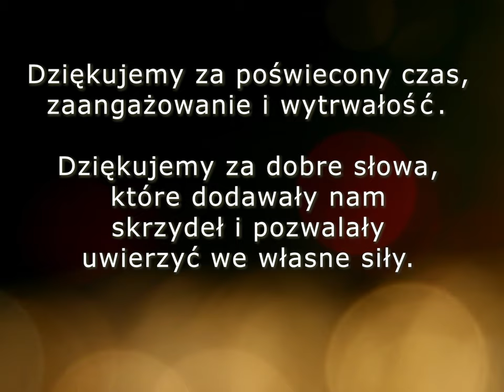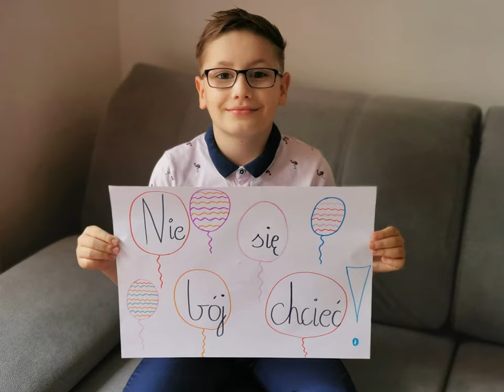Polska Szkoła im. św. Stanisława Kostki - Podziękowanie Klasa 3B